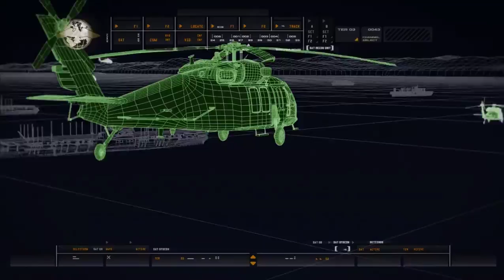Call of Duty 4 Modern Warfare Remastered Gameplay Part 3 - (COD4 Campaign)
Call of Duty Modern Warfare Remastered Gameplay Part 2

Modern Warfare Remastered Walkthrough Part 1

 Call of Duty Modern Warfare Remastered FULL GAME!! I'm bringing a full series of COD 4 Remastered your way!! This series will include all of the Missions, the Ending, the Prologue and Epilogue, Multiplayer, the Cutscenes, a Review, Easter Eggs, and much more!!

This review copy of Modern Warfare Remastered was provided by Activision.

Call of Duty: Modern Warfare Remastered is a remastered port of the iconic game, Call of Duty 4: Modern Warfare. The game is being developed by Raven Software rather than Infinity Ward, who were working instead on Call of Duty: Infinite Warfare.
The remastered game will have the full campaign, as well as multiplayer with sixteen maps. Ten (Ambush, Backlot, Bog, Crash, Crossfire, District, Downpour, Overgrown, Shipment, and Vacant) will be released at launch and 6 (Bloc, Countdown, Pipeline, Showdown, Strike, and Wet Work) will be added as DLC in December 2016. It will only be available to those who purchase the Legacy Edition, Pro Legacy Edition or Digital Deluxe Edition of Infinite Warfare.

GamezMello

GOOGLE PLUS

GMAIL